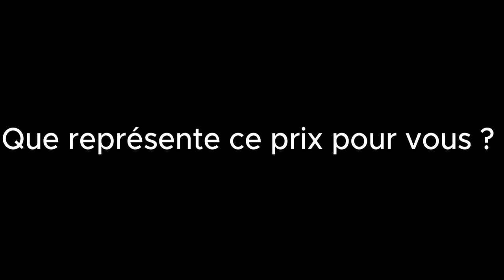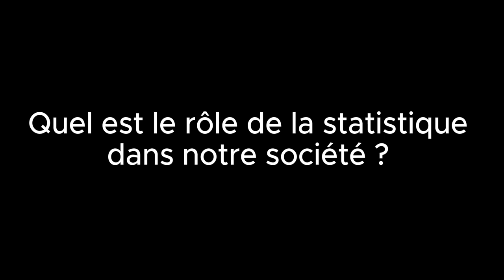Interview de Gaëlle PINCEMIN, lauréate du Prix de Statistique pour l'Actuariat 2023